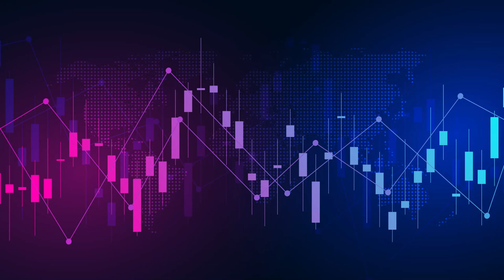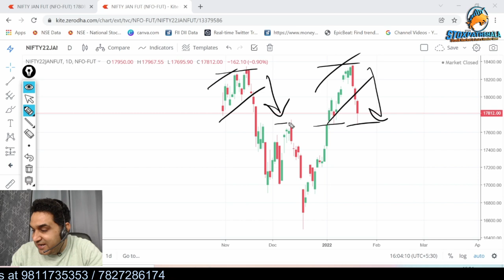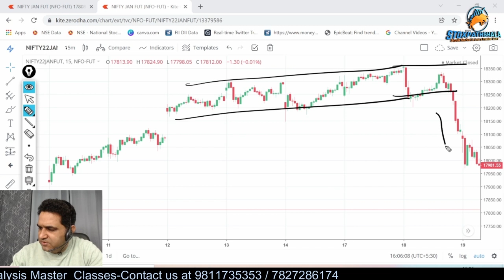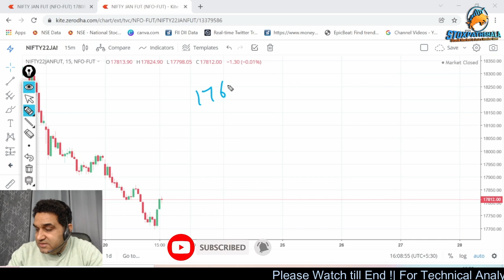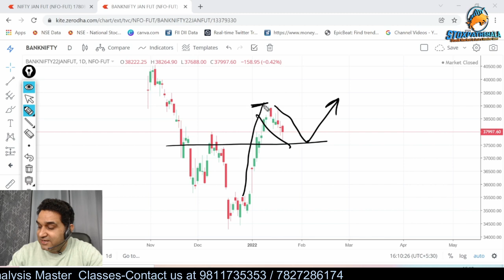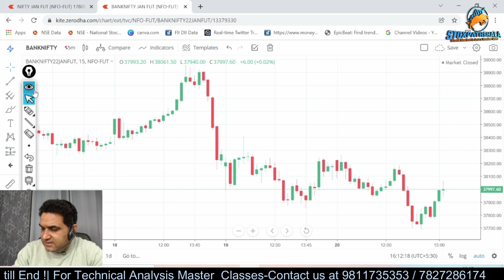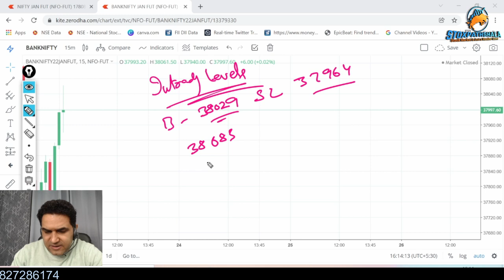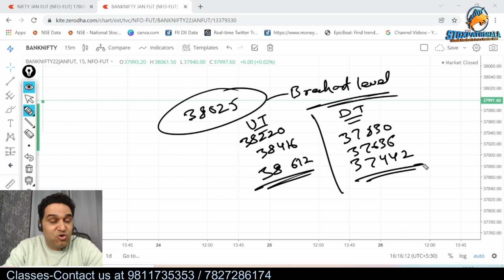Best Intraday Levels for Nifty & Bank Nifty with Logic for tomorrow-21 Jan by Vipul Kaushik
Best Intraday Levels for Nifty & Bank Nifty with Logic for tomorrow-21 Jan by Vipul Kaushikk

1) Best Intraday Levels for Nifty
2) Best Intraday Levels for Bank Nifty
3) Stock Market Today
4) Post Market Analysis
5) How to Trade Nifty tomorrow
6) How to Trade Bank Nifty tomorrow
7) Nifty kitna giregi
8) Bank Nifty Kitna Giregi

About  Me:-